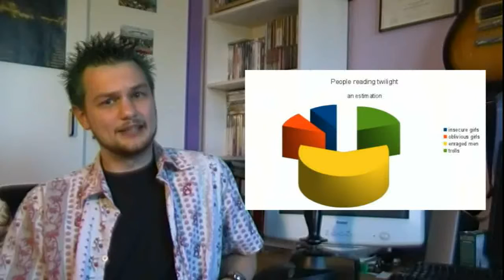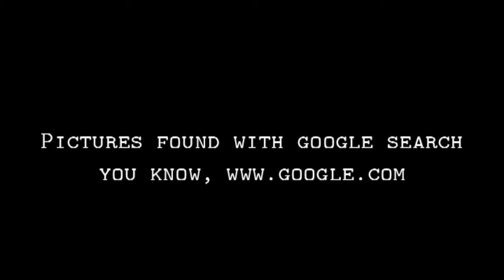Internet Claim To Fame plan I - mooning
This week yours truly gets in touch with his inner tween. Never before has he legitimately used so many popular search tags to divert internet traffic.